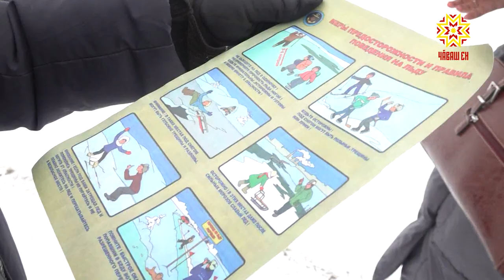Безопасность на льду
Ловись, рыбка, большая и маленькая. Сезон подледной рыбалки открыт,  и в надежде на богатый улов некоторые готовы буквально нырнуть в воду. О самосохранении им напоминают спасатели и сотрудники инспекции по маломерным судам.